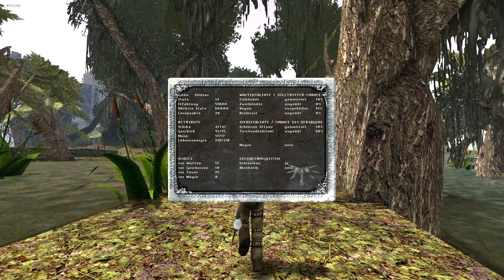Let's Play GOTHIC #044 - Nicht nur Held, sondern auch Kräutersammler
Hallo Leute,
heute sammeln wir Heilkräuter im Sumpf. Diese kommen aber nicht mehr rechtzeitig... Y'Berion ist tot. Seine letzten Worte waren, dass nicht mehr versucht werden darf den Schläfer zu erwecken. Außerdem legte er nun alle Hoffnungen in den Ausbruchsplan der Wassermagier.
Cor Kalom interessiert sich jedoch nicht für diese Worte und versucht nun auf eigene Faust den Schläfer zu erwecken.

Angenommene Quest:
 - Ausbruchsplan des Neuen Lagers

Abgeschlossene Quest:
 - Heilkräuter für Y'Berion